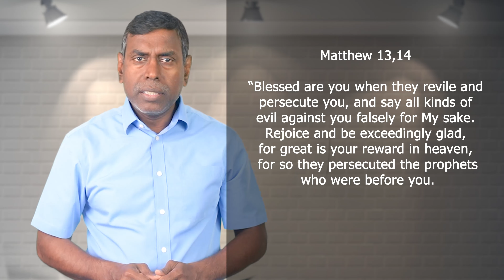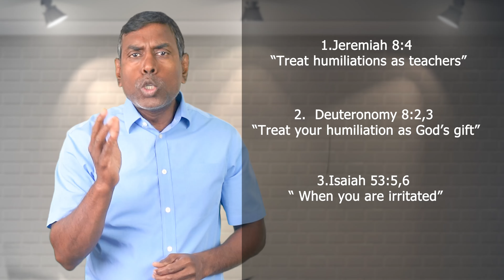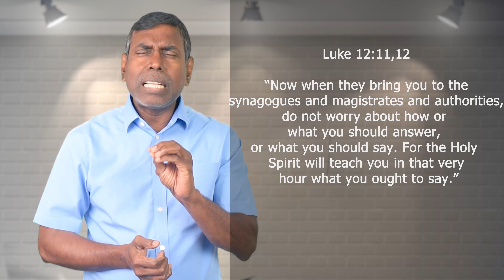Treating your Humiliation